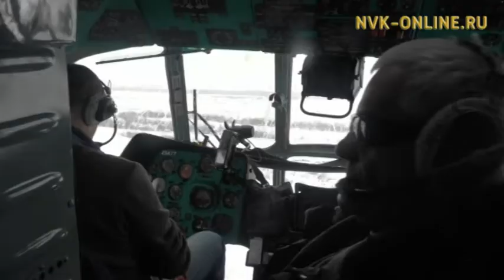Бойцы службы спасения Якутии отработали технику спуска с вертолета